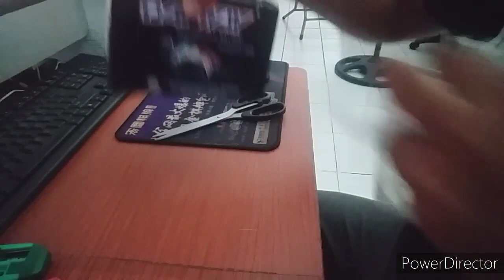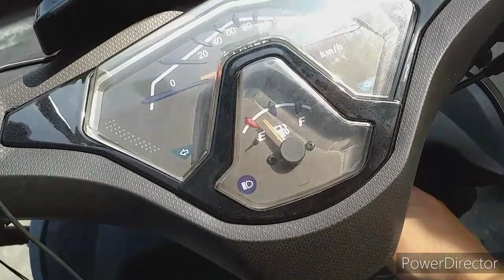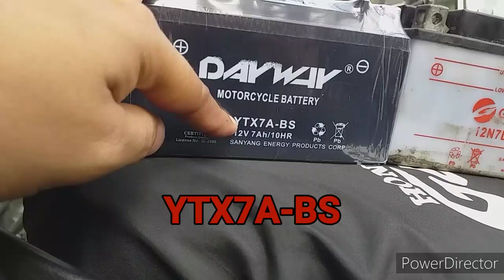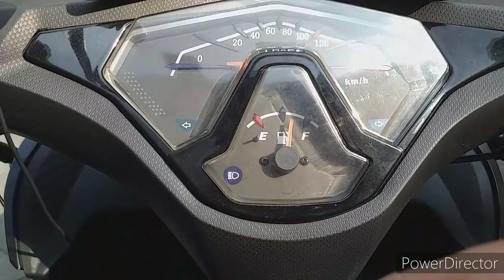RAPID 150 BATTERY ISSUE l WLB hobbies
Rusi Rapid 150 - Sa loob ng 9 na buwan na paggamit  ko kay Rapido bumigay o nasira na ang kanyang baterya, Di ko agad napalitan ang baterya dahil napapakinabangan pa naman. Nag daan pa ang dalawang buwan bago ko siya napalitan. Sa dalawang buwan nayun narasan ko ang namatayan ng makina at kinailangan ko pang i-center stand para mapaandar gamit ang kick start.

Ang battery ng Rapid 150 ay (12N7D-4B) at ang kanyang kapareho o kasukat na battery ay (YTX7A-BS).